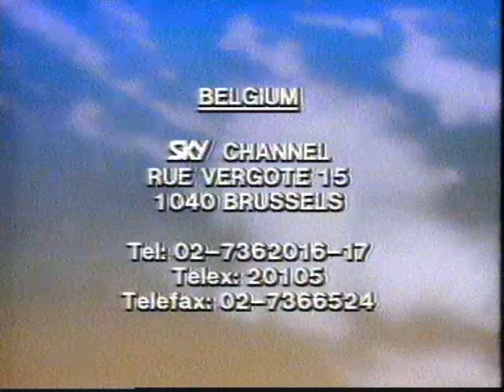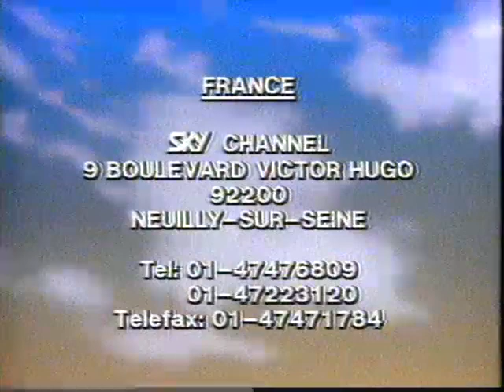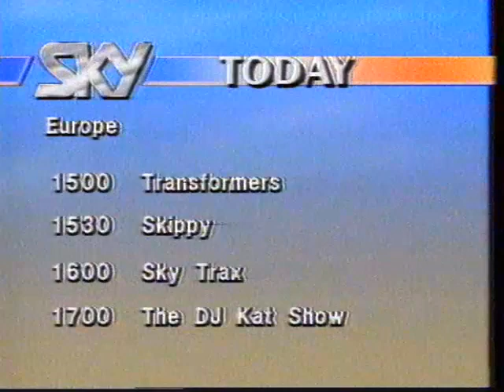Sky Channel start of brodcast day December 21st 1987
Dies ist eine Aufnahme des Tagesbeginns von Sky Channel vom 21. Dezember 1987.

Sky Channel war der erste pan-europäische Fernsehsender, der über Satellit ausgestrahlt wurde.

Seine Geschichte begann bereits in den 1970er Jahren. Im Jahr 1979 arbeitete der britische Fernsehjournalist Brian Haynes an einer Reportage über Privatfernsehen, das in den USA über Kabel und Satellit verbreitet wurde. Seine Reportage hieß: "What's on the Satellite Tonight?" und beschäftigte sich mit dem damals neuen Turner Broadcasting System des amerikanischen Medienunternehmers Ted Turner. Der Film wurde am 15. März 1979 im Rahmen der britischen Reportagereihe "This Week" bei Thames TV ausgestrahlt.

Haynes erkannte, dass Europa ebenfalls ein lukrativer Markt für Privatfernsehen via Satellit sein könnte und entwickelte daraufhin die Idee eines entsprechenden Fernsehsenders. Zeitgleich wurden in Europa Rundfunksatelliten für die Übertragung von TV- und Radioprogrammen entwickelt und erprobt. Und es gab außer ihm niemanden, der ein ernsthaftes Interesse daran zu haben schien, einen Privatsender für die Übertragung via Satellit in Europa zu gründen.

Im November 1980 gründete er daraufhin eine Firma mit dem Namen Satellite Television Limited. Geldgeber fand er in den beiden Banken Guinness Mahon und Barclays Merchant Bank. Er mietete das Molinare Studio am Fouberts Place im West End von London, um von dort aus sein Programm auszustrahlen. Eine Sendelizenz bekam er allerdings nur in den Niederlanden und offiziell ausgestrahlt werden durfte sein Programm nur für Malta. Aufgrund des Fußabdrucks des Satelliten war sein Sender jedoch in ganz Europa zu empfangen, was seinem Sender die Anmutung eines Piratenfunks gab.

Am 21. Oktober 1981 begann er mit Testsendungen auf einem Forschungs-Satelliten der ESA. Diese bestanden aus einem einstündigen täglichen Unterhaltungsprogramm. Am 26. April 1982 begann dann der reguläre Programmbetrieb. Und ab dem 10. März 1983 durfte der Sender dann auch offiziell für Großbritannien senden. Das Programm bestand zunächst aus alten Serien aus den Archiven der bestehenden britischen TV-Sender der ITV Gruppe.

Allerdings hatte Haynes von Anfang an große finanzielle Probleme mit seinem Sender. Die Kosten für Programm und Betrieb liefen völlig aus dem Ruder. Gleichzeitig blieben die Werbeeinnahmen, durch die der Sender finanziert werden sollte, mager. Denn das Problem war, dass man damals eine sehr aufwendige Satellitenempfangsanlage brauchte, um das Programm empfangen zu können.

So war eine Parabolantenne mit circa 3 Metern Durchmesser erforderlich. Eine solche Anlage war Anfang der 1980er Jahre zwar für Privathaushalte käuflich zu erwerben. Jedoch kostete sie in Deutschland damals rund 6.000 DM (entspricht heute circa 10.000 Euro). Für die Mehrheit der Haushalte war dies nicht nur unerschwinglich, sondern aufgrund des mageren Programmangebotes auch schlicht unattraktiv.
Haynes setzte deswegen auf Kooperationen mit Kabelnetzbetreibern in Europa, die seinen Sender in ihre Kabelnetze einspeisten. Doch auch dies reichte nicht aus, um den Sender zu finanzieren. Die Zuschauerzahlen blieben zu gering. Vermutlich auch, weil außerhalb Großbritanniens das Interesse des Publikums an einem englischsprachigen Sender zu klein war.

Am 27. Juni 1983 zogen Haynes und seine Mitgesellschafter schließlich die Reißleine und verkauften den Sender für 5 Millionen Britische Pfund an Rupert Murdoch.

Am 16. Januar 1984 wurde der Sender in Sky Channel umbenannt. Rupert Murdoch weitete die Sendezeiten aus und wechselte für die Ausstrahlung auf den ECE-F1 Satelliten. Außerdem weitete er die Verbreitung des Programms in europäische Kabelnetze aus. Das Programm bereicherte er um Serien, die er aus den USA lizenzierte, sowie zahlreiche Eigenproduktionen, die zu einem erheblichen Teil auch von John de Mol und seiner im Jahr 1979 gegründeten TV-Produktionsfirma in Hilversum in den Niederlanden produziert wurden.

Moderatoren der Eigenproduktionen waren Gary Davies, Tony Blackburn, Linda de Mol, Pat Sharp, David "Kid" Jensen, and Anthea Turner. Inhaltlich setze man auf Musiksendungen wie "Euro Top 40" und "UK Top 50 Charts" und Kinderprogramme wie "Fun Factory" und  "The DJ Kat Show". Man wollte damit vor allem junge Zuschauer an den Sender binden.

Die Zuschauerzahlen wuchsen in der Folgezeit stetig und lagen im Jahr 1987 bei etwa 9 Millionen, aber mit einem Umsatz von 20 Millionen Britische Pfund pro Jahr war der Sender immer noch hoch defizitär und machte 10 Millionen Britische Pfund Verlust.

Hier zu sehen sind die Adressen der lokalen Werbezeiten-Verkaufsniederlassungen in Europa, ein Imageclip, Station ID und Programmtafeln für den 21. Dezember 1987.